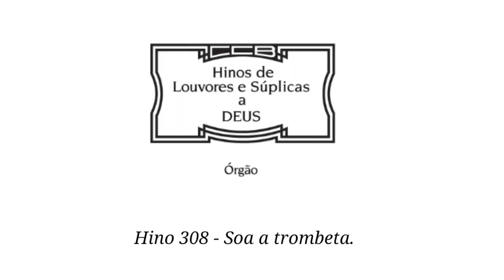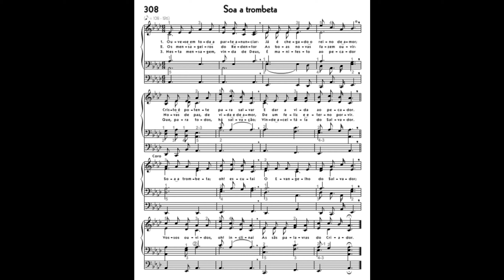Hino 308 - Soa a trombeta. (Hinário 5 CCB).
No vídeo de hoje vos apresento o hino de número 308, cujo título é: "Soa a trombeta..", do hinário 5 da Congregação Cristã no Brasil (CCB).

Deus abençoe 🙏🏻🙌🏻

Allana Organista CCB